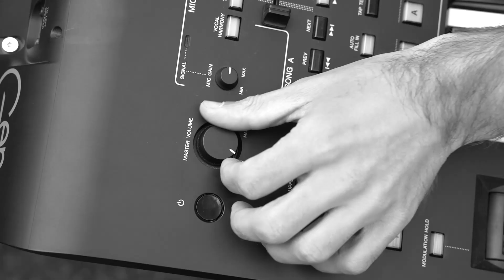Always Remember Us This Way, Lady Gaga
Videoklip, kde se zaposlouchejte do naší hudby. Romantické, něžné, okouzlující. To k svatbě prostě patří!